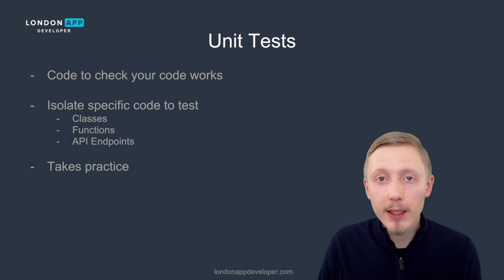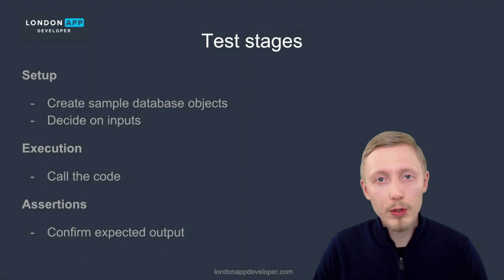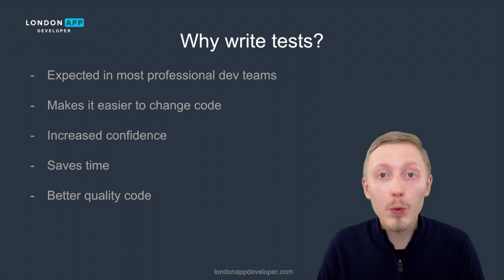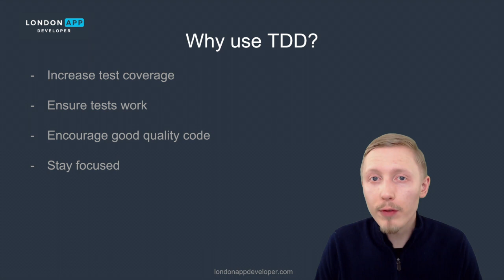What is Test Driven Development (TDD)?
This video is an excerpt from my bestselling course: Build a Backend REST API with Python & Django - Advanced

In this video I explain the main components of unit tests (setup, executions, and assertions), the benefits of writing unit tests (makes code easier to maintain and make changes to), and how write unit tests in test driven development.